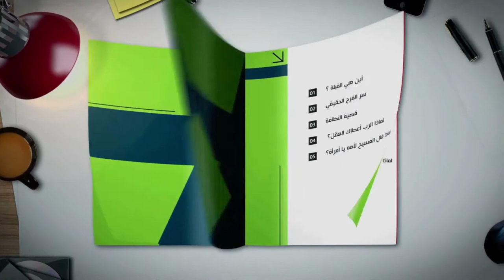المجلة السعودية | الحلقة 89 | تعالوا إلي يا جميع المتعبين | محبة الله